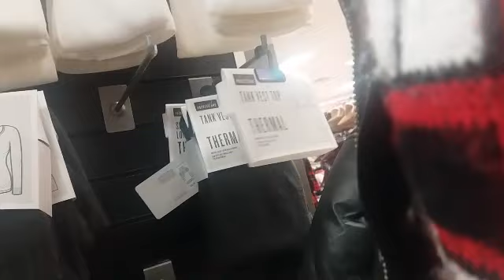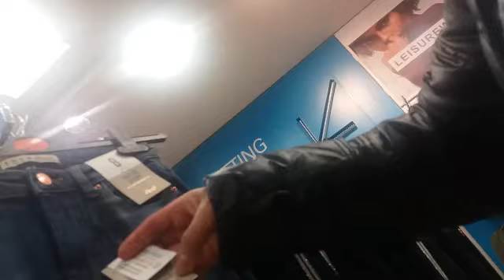PRIMARK BROWSING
Window shopping :-)